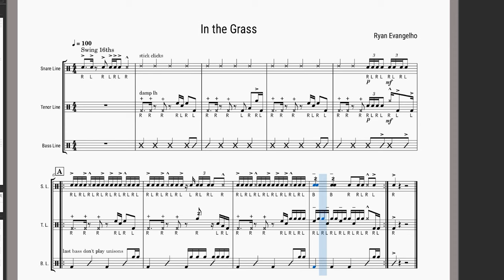Easy Drumline Cadence "In the Grass"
Easy Drumline Groove Cadence "In the Grass" by Ryan Evangelho

Instrumentation:
- Snare Drum
- Tenor Drums (5)
- Bass Drums (at least 3)